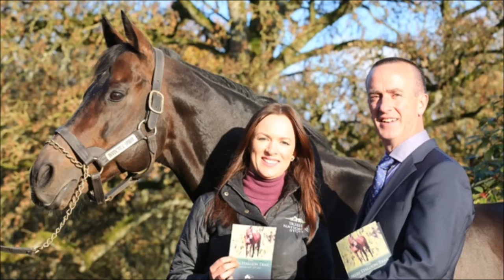Charles O'Neill - Irish Stallion Trail 2016